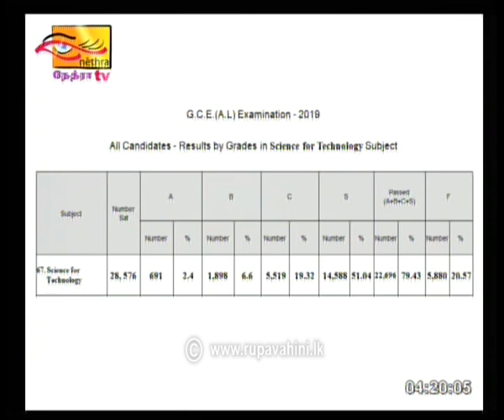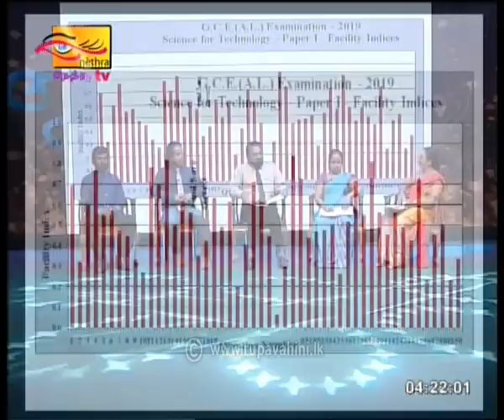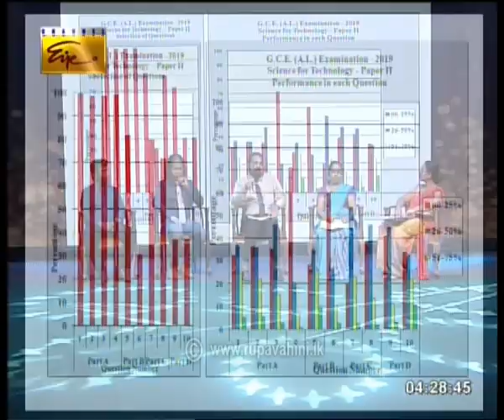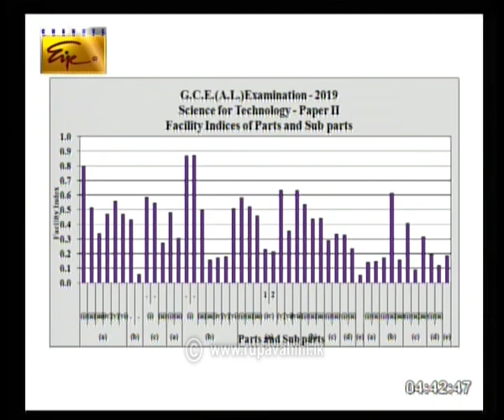Guru Gedara | Science for Technology | Sinhala Medium | 2020 -04 -21 | Tuesday